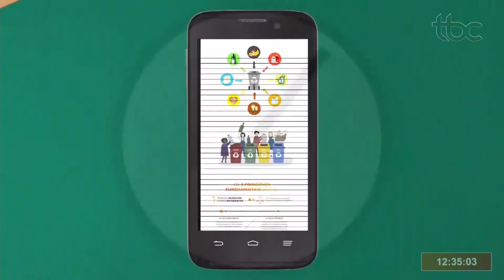PROTEÇÃO AMBIENTAL - MINUTO SEDUC EM AÇÃO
Proteção Ambiental - Bruno Reolon